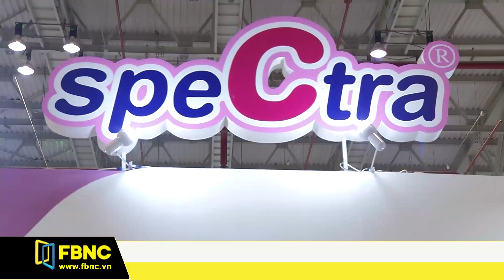Tiếp đà phát triển, Vietlife tung ra dòng sản phẩm mới | FBNC